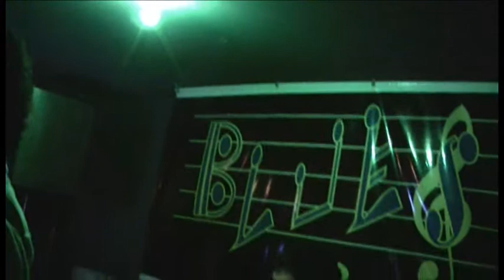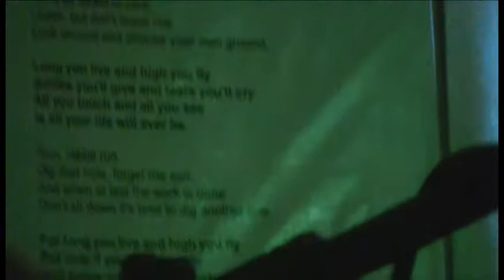Time/Breathe (reprise) - Sigma 6 - Pink Floyd Tribute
Time/Breathe (reprise) - Sigma 6 Pink Floyd...
Time (Pink Floyd, 1973)

Sigma 6 Pink Floyd Tribute, dia 02 de julho de 2010 no Blues Pub - Taguatinga.

Sigma 6 é formado por:
Anderson Reis
Nando Lima
Herculano Gondim
Anderson Amancio